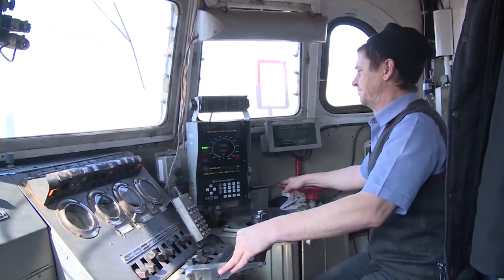Прямую электричку на мыс Чуркин намерены запустить из пригорода Владивостока.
Пассажирское железнодорожное сообщение планируется распространить на все районы Владивостока, где есть соответствующие линии.